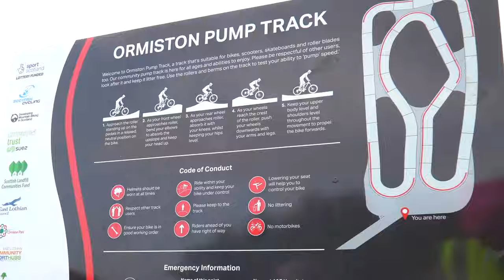Ormiston Pump Track | Ormiston Park (East Lothian)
Ormiston Park Pump Track is a fantastic place to have great fun on your wheels in a safe and inclusive environment - all ages, all abilities welcome.

Visit the park:
Ormiston Park
Meadowbank Road
Ormiston
East Lothian
EH35 5LQ